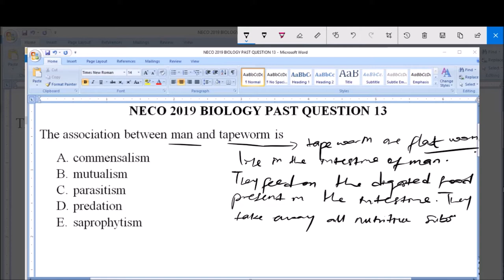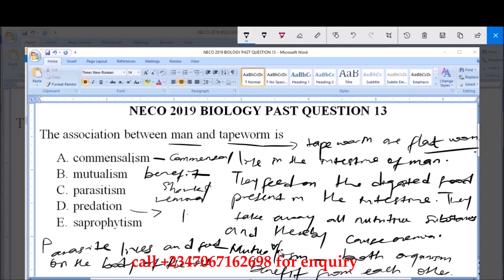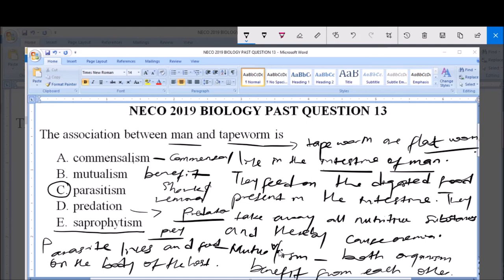NECO 2019 BIOLOGY PAST QUESTION 13 Parasitism